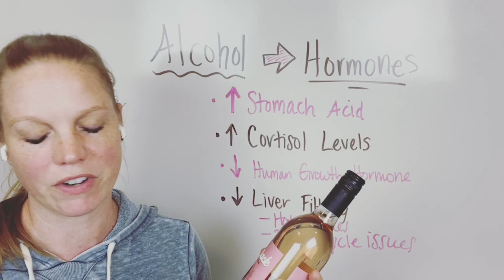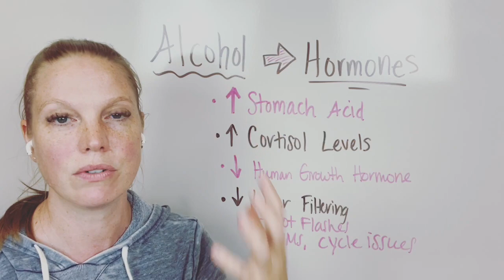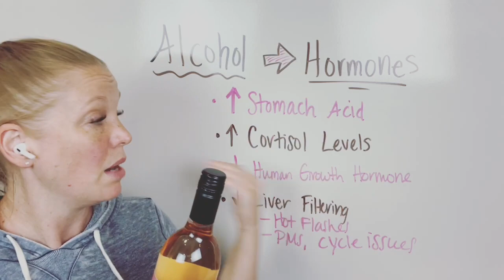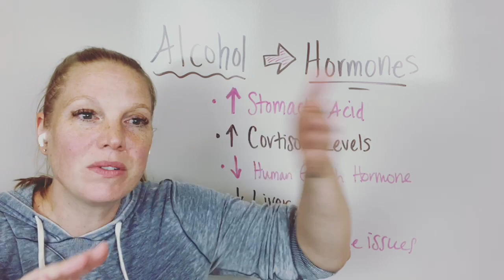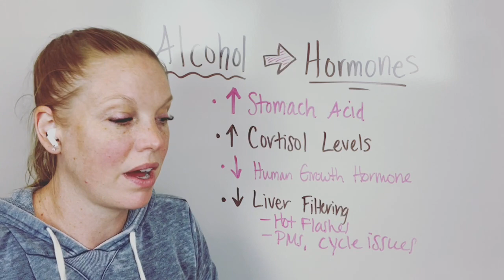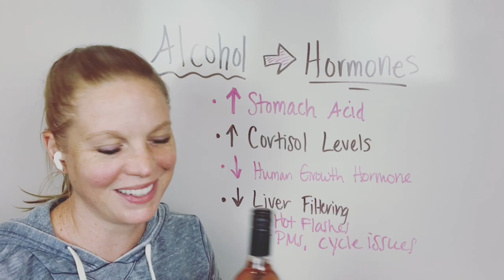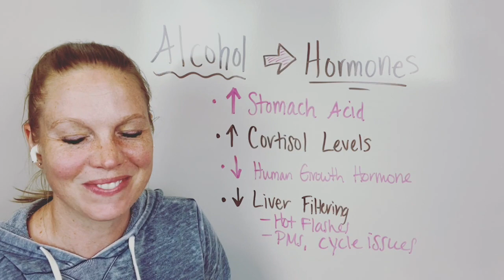Alcohol & your hormones!!!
We all have those days where we just want that glass of wine. But how does alcohol impact our hormones? In this video, we dive into alcohol, hormones and how to approach it.